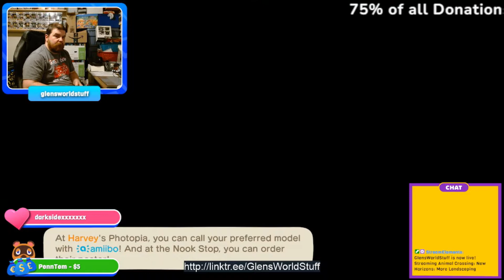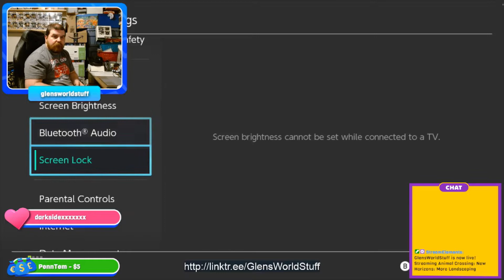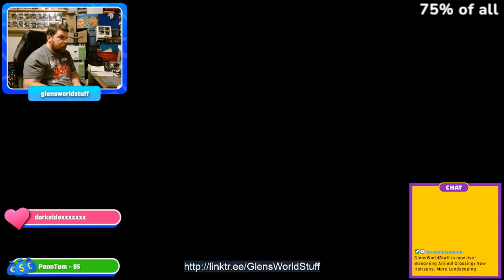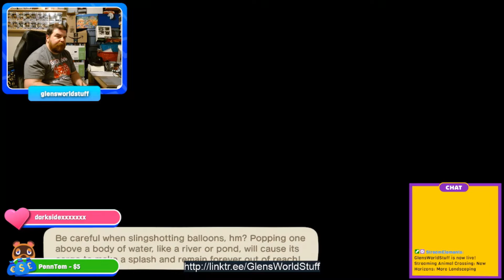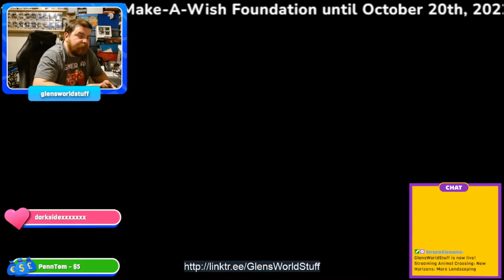Animal Crossing New Horizons on Switch (705)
Doing some heavy remodeling!

to follow and support.